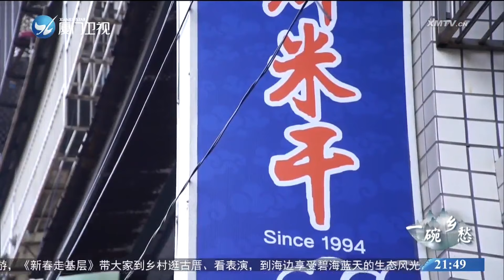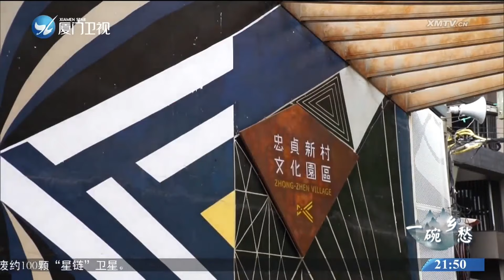【兩岸】一碗鄉愁（六）：「流浪」米乾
米乾，類似廣東的腸粉，是雲南普洱、臨滄一帶的傳統小吃。在台灣桃園龍岡也有著60多家米乾店，每一家米乾店都有自己的故事。這碗米乾隨著老兵從雲南去往緬甸，再跨越海峽，在台灣落地生根。一碗米乾，既是他們養家糊口的依靠，也是他們思鄉之情的延續。